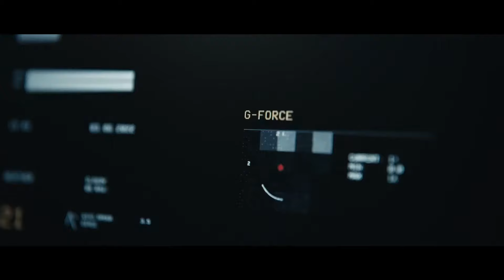Ranqer Simulator chair trailer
Race like a world champion in the most exciting online races or improve your driving skills on the digital circuit with the Ranqer Simulator Racing chair. It is an essential accessory to complete your racing setup. The Ranqer racing chair is compatible with all available gaming systems, such as PC, PlayStation and Xbox. The racing chair also offers excellent mounting options for the most commonly used steering wheels.

- PU leather
- Adjustable seat
- Perfect racing position
- PC, PS4 and Xbox compatible
- Touchpoints to ensure sturdiness
- Coated surface to minimize scratches